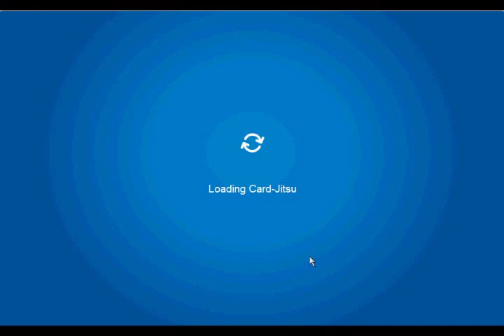Club Penguin - Beating Sensei in Card-Jitsu!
This is the 3rd time im beating sensei!